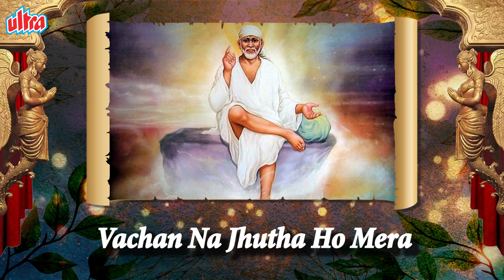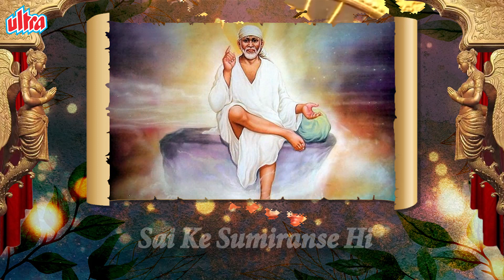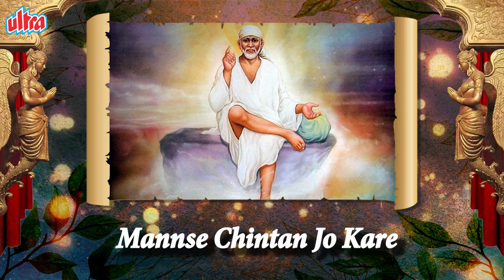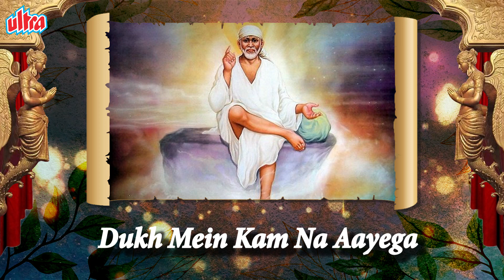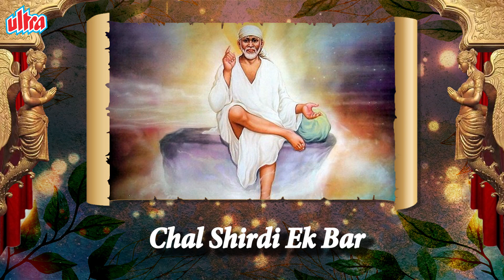साईबाबांचे 11 वचन | Sai Ke Vachan With Lyrics | Lord Sai Song | Saibaba Song | Ultra Devotional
Credits
Album - Saibaba Ke Dohe
Song - Sai Ke Vachan
Singer - Nitin Diskalkar
Composer - Ravi Chopda